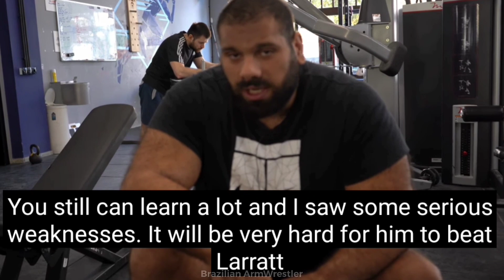LEVAN JUST SAID WHAT TO DENIS CYPLENKOV???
denis vs levan

denis cyplenkov vs levan Saginashvili
levan Saginashvili denis cyplenkov
devon vs mmt
denis vs john
Cyplenkov vs brzenk
denis cyplenkov vs john brzenk
devon vs denis
devon Larratt vs Denis Cyplenkov
Devon Larratt vs Michael Todd
devon and mmt fight
mmt
dmt
devon larratt beef michael todd
jerry vs levan
devon vs levan
devon larratt vs levan
jerry Cadorette vs levan
levan Saginashvili vs ermes
king of the table
ermes gasparini vs levan
levan Saginashvili training
Jerry Cadorette
devon larratt vs levan Saginashvili
Levan vs jerry
levan Saginashvili vs jerry cadorette
flop wrist press
flop wrist
Genadi kvikvinia
flop wrist press
Genadi armwrestling
Wagner Bortolato
wagner bortolato shoulder press
wagner bortolato vs ermes gasparini
Michael Todd
Evgeny Prudnik
Todd Hutchings
ermes gasparini
mortal kombat
denis Cyplenkov
armwrestling
Devon Larratt
Levan Saginashvili
engin
east vs west
larry wheels
eddie hall
brian shaw
under the table
WAL
kings move